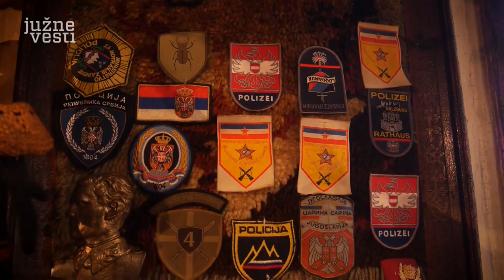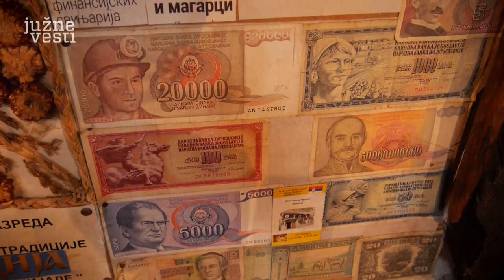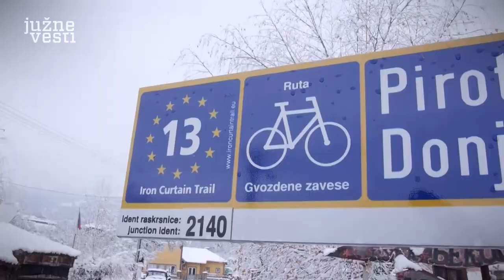Pri Perču - Etno kuća Bekov, Smilovci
Na obroncima planine Vidlič, na putu od Dimitrovgrada prema Staroj planini mnogi nalaze predah u etno kući “Bekov” koje lokalno stanovništvo na šopskom dijalektu zove i “Pri Perču”. Tamo svraćaju svi oni koji bi zimi da se ugreju, leti osveže, i uživaju, a ponekad i zanoće uz zvuke frule, gitare, harmonike ili kontrabasa.